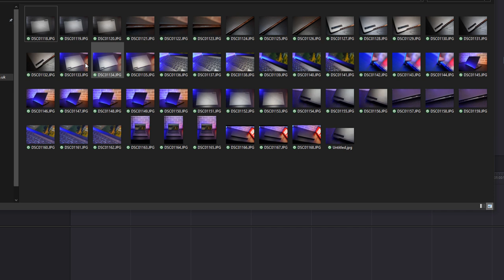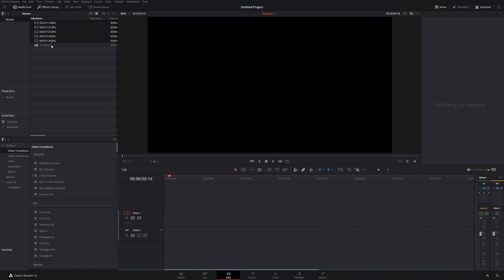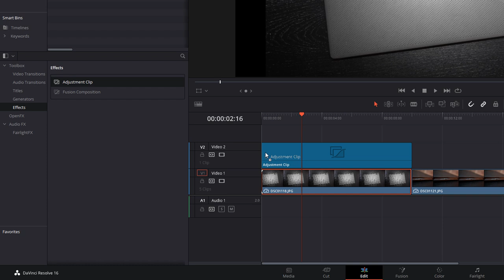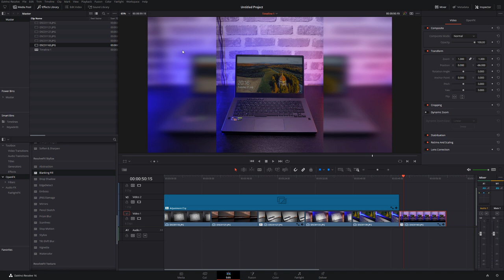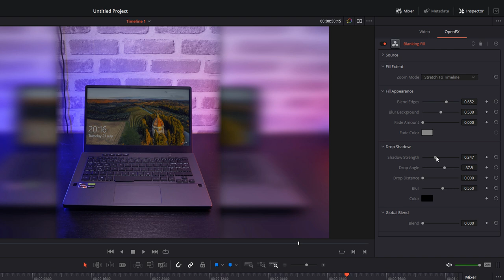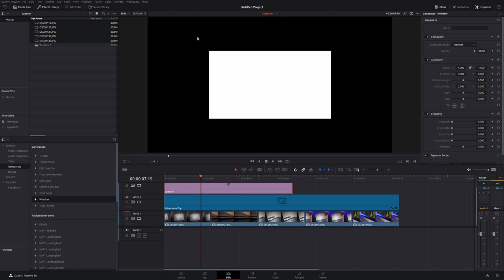6 Simple, Practical tips for dealing with Photos in Davinci Resolve - 5 Minute Friday #66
6 quick times for importing and managing Images/Photos within Davinci Resolve.

We cover a bunch of super useful stuff in this video like how to Import individual images rather than image sequences, blur background for portrait images, adding a simple border, dynamic zooms and more.

00:00 Intro
00:29 Davinci Resolve Image Sequence
01:30 Default Image Length
02:12 Bulk Zoom to fit
03:01 Portrait Image Blanking Fill
04:04 Dynamic Zoom
04:49 Black Border